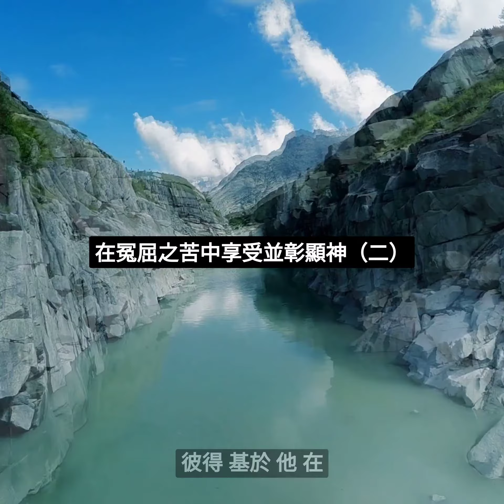中文嗎哪 在冤屈之苦中享受並彰顯神（二）@甘甜活泉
聖經本文

彼前二19：人若因著對神的感覺而忍受憂愁，受冤屈之苦，就是甜美的。20：你們若因犯罪挨拳打而忍耐，有甚麼可誇耀的？但你們若因行善受苦而忍耐，這在神乃是甜美的。

職事話語
彼得基於他在十九至二十節所說的，接著在二十一節就說，『你們蒙召原是為此，因基督也為你們受過苦，給你們留下榜樣，叫你們跟隨祂的腳蹤行。』基督在地上的生活是這恩典的榜樣。

二十一節開頭說，『你們蒙召原是為此。』你曾想過你蒙召是為忍受冤屈之苦麼？二十一節的『此』，指十九至二十節裡所說的冤屈之苦，因行善受苦。我們聽見我們蒙召是為國度和神的榮耀，會很喜樂。這些都是美妙的事。但可能我們很少人，無論年輕或年長的，由二十一節領悟，我們蒙召是為忍受冤屈的對待。

我們已經蒙召在不公正的受苦中享受恩典並彰顯神，如十八至二十節所描述的。這就是說，我們已經蒙召受苦，使我們在其中享受神作恩典並彰顯祂。無論環境如何，神是我們的恩典，我們內裡的享受。這位神是我們的恩典。這享受推動我們，然後成為我們外面的彰顯，這彰顯是別人看得見的。那些親眼看見這恩典從我們裡面彰顯出來的人，就能在我們的臉上，我們的態度上，或我們周圍的氣氛裡，看見吸引人的東西。他們會覺得，他們看見所彰顯出來的，是令人喜悅的、可蒙悅納的。正如我們所一再指出的，這就是恩典。

經文摘自聖經恢復本而闡釋部分取自彼得前書生命讀經，第214~215頁。兩者均由加州安那翰的水流職事站出版。